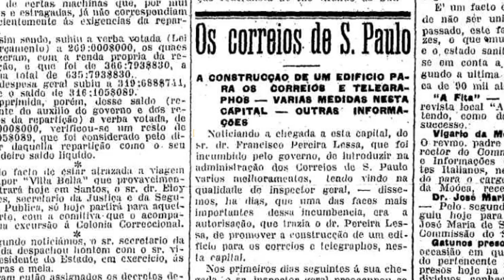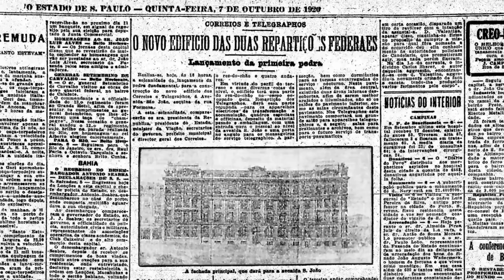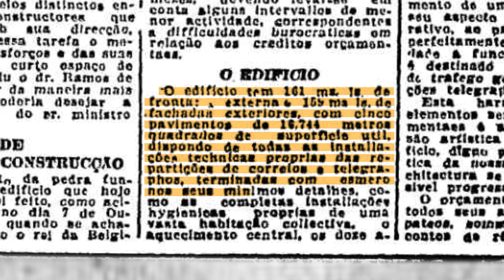JH Curtas 49 - Palácio dos Correios e o Monumento a Verdi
Palácio dos Correios; Monumento a Verdi,São Paulo Antiga